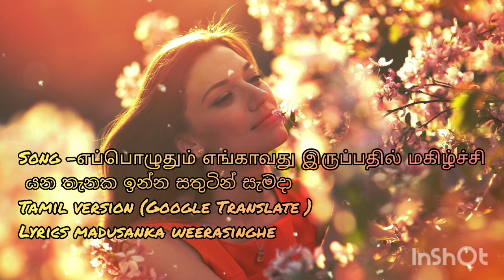SONG எப்பொழுதும் எங்காவது இருப்பதில் மகிழ்ச்சி යන තැනක ඉන්න සතුටින් සැමදා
SONG -எப்பொழுதும் எங்காவது இருப்பதில் மகிழ்ச்சி
යන තැනක ඉන්න සතුටින් සැමදා
Lyrics Madusanka Weerasinghe

எப்பொழுதும் எங்காவது இருப்பதில் மகிழ்ச்சி அன்புடன் ஒரு நாள் என்னுடன் வா நான் உன்னிடமிருந்து காதல் எப்போதும் என் இதயத்தில்... என்னிடம் என்ன பேசுகிறாய்? நான் இல்லாமல் உலகம் இல்லை என்று நீங்கள் அப்போது சொன்னீர்கள் என்றாவது ஒருநாள் மீண்டும் சந்திப்போம் நாங்கள் இருவர்.. எவ்வளவோ சொல்ல வேண்டும் நீ என் அருகில் இல்லை... அது மீண்டும் நடக்கட்டும்... எப்பொழுதும் எங்காவது இருப்பதில் மகிழ்ச்சி ஒரு நாள் அன்புடன் வாருங்கள் நீயும் நானும்...